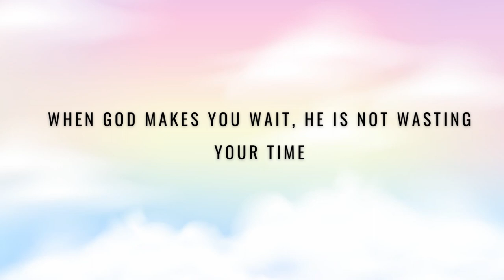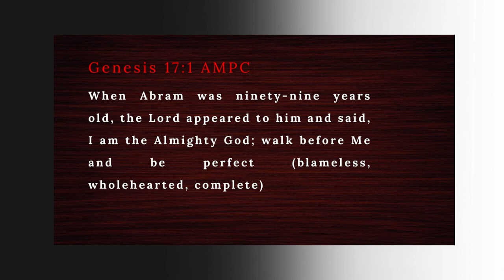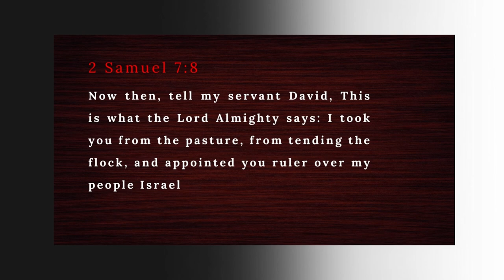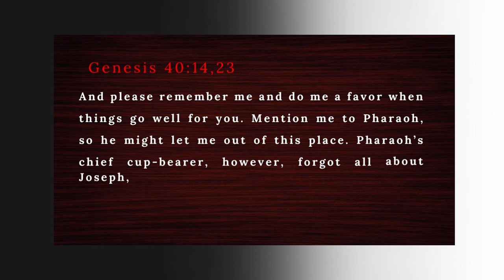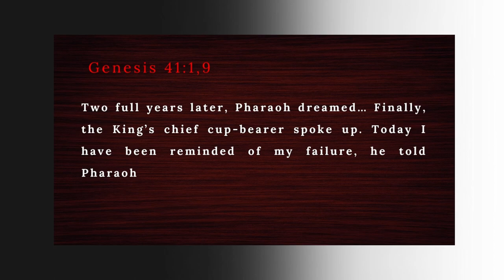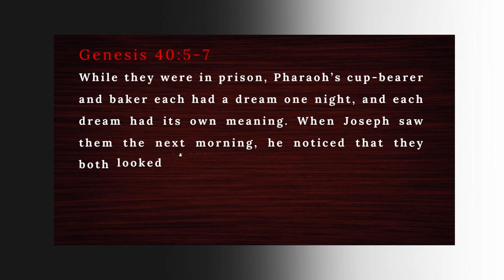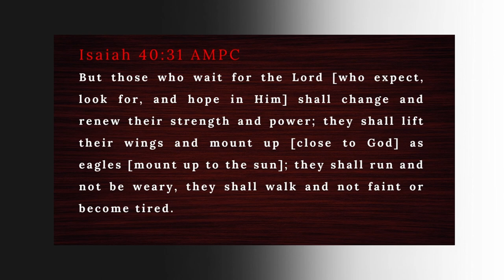4 Reasons Why God Makes You WAIT: Waiting on the LORD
Everything happens for a reason and when God makes you WAIT, there is a REASON. In this Video I will walk you through some of the reasons I believe God allows you and I to wait for His Promise, His Plans, His Will... Whatever you are specifically waiting on God for

Watch This Too:
Time Code:
00:00 Why God Makes You WAIT
00:50 God is not Wasting Your Time
07:37 God Has the Perfect Time: Right Place, Right Time
15:29 God Wants to make you GROW
1900: God Wants to Strengthen you